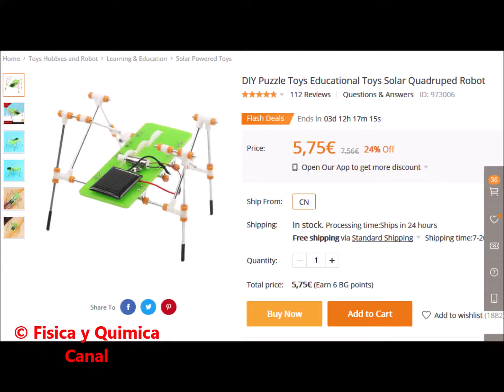Gatitos luchando contra robot. Gatos cazando a maquina.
Hace tres semanas montamos un robot andador comprado en Banggood. Se lo presentamos a nuestros gatitos, que entonces tenían 7 semanas de vida. Los gatos prefirieron no acercarse mucho al robot, observándolo con cautela desde la distancia. Ahora los gatos tienen 11 semanas y están más espabilados. Además, hemos disfrazado el robot de avispón. En esta ocasión los mininos han intentado darle caza al robot.

Acaban de desarmarle una pata al robot, que ya solo puede andar en círculo. A continuación, el gatito negro más grande, que es el más desarrollado de la camada, intentará arrancarle las patas al robot para comérselas.